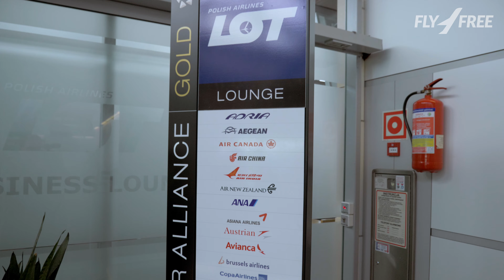Starcie PASAŻERÓW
Lecimy linią LOT z Lotniska Chopina w Warszawie na lotnisko Charlesa de Gaulle'a w Paryżu. Kamil ma status Star Alliance Gold, a Mariusz nie ma żadnego statusu. Kto szybciej pokona kolejne "przeszkody" w dostaniu się do samolotu? Kto spędzi czas bardziej korzystnie? Jak zakończy się to starcie? I w końcu: kto doleci pierwszy? To zobaczycie tylko na Fly4free.TV!